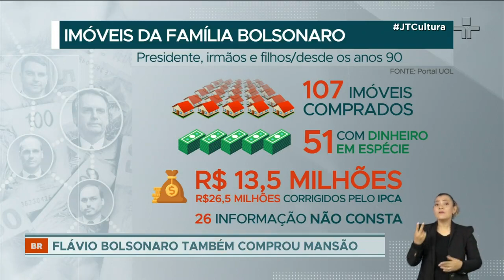PF pede investigação sobre compra de mansão feita pela ex-mulher do presidente Bolsonaro (PL)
Desde junho do ano passado, Ana Cristina Valle, ex-mulher de Jair Bolsonaro, e o filho mais novo do presidente, Jair Renan, vivem nesta mansão no Lago Sul, área nobre de Brasília, avaliada em mais de três milhões de reais.

Candidata à deputada no Distrito Federal, Ana Cristina enviou prestação de contas à Justiça Eleitoral e lá declarou a mansão como parte do patrimônio. Na época, Ana Cristina informou que teria alugado o imóvel.

O Coaf, Conselho de Controle de Atividades Financeiras, apontou transações atípicas na compra do imóvel, que poderiam configurar crime de lavagem de dinheiro. Por isso, a PF agora aguarda uma decisão da Justiça para iniciar a investigação.